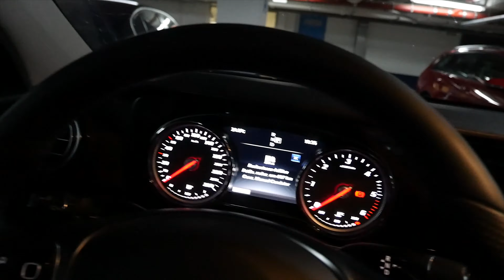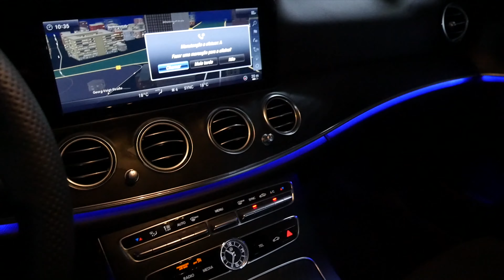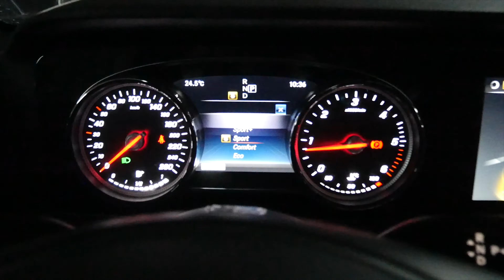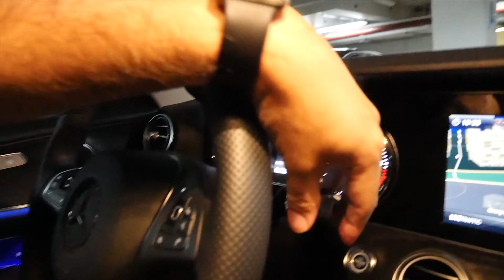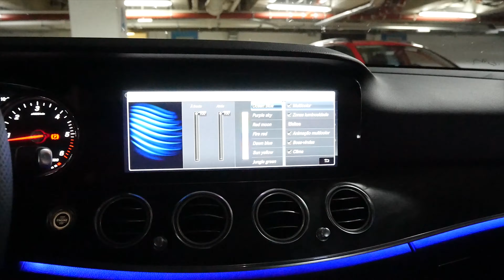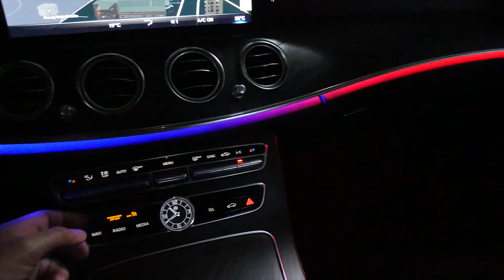COMO É A MERCEDES E220D - ALUGUEL DE CARRO NA ALEMANHA - AUTOBAHN ESTRADA ALEMÃ ‹GATE 2 GATE›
Olá pessoal.

No vídeo de hoje confira alguns detalhes de como é a Mercedes E220D que aluguei na Aleamanha.
Confira no fim do vídeo acelerando na autobah alemã